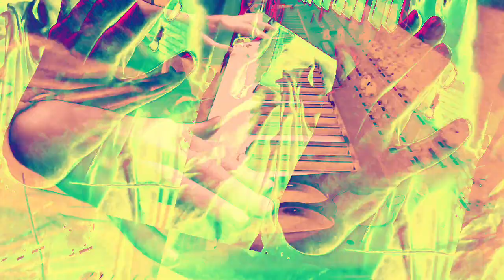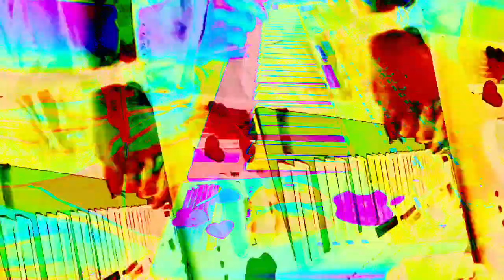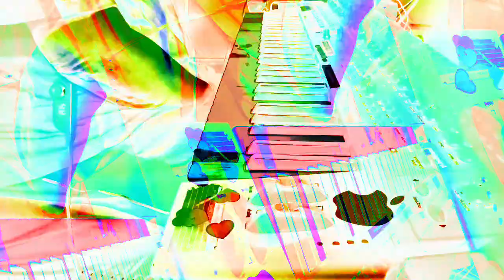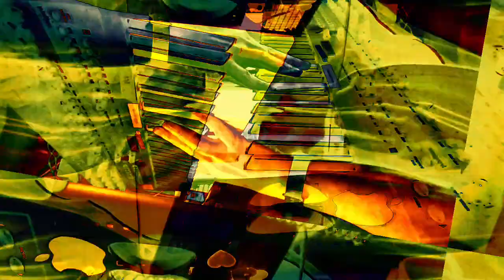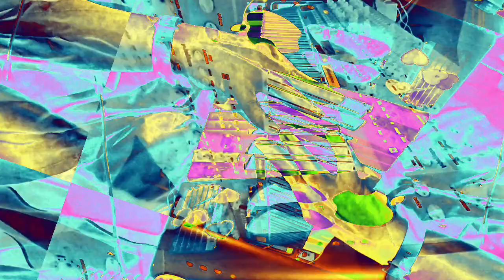[EPILEPSY WARNING] Movie 22 11 29 06h21m13s *Photosensitivity Warning*